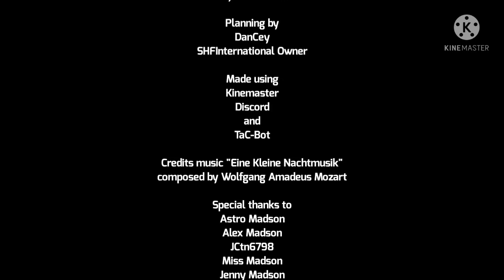The origins of MS Agent Object characters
After weeks and weeks with no origins video, it's finally here.
Characters: Kolya
Made using Kinemaster, Discord and TaC-Bot